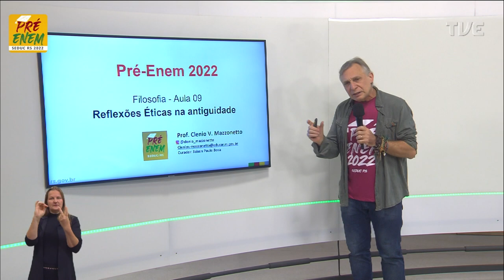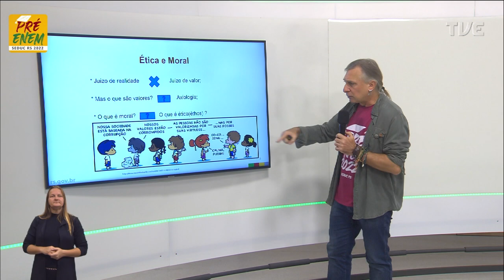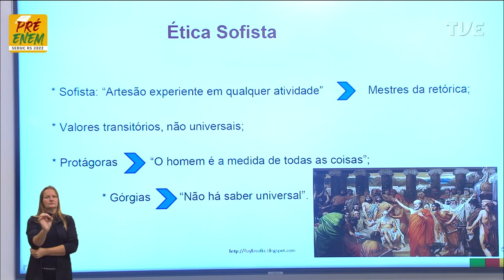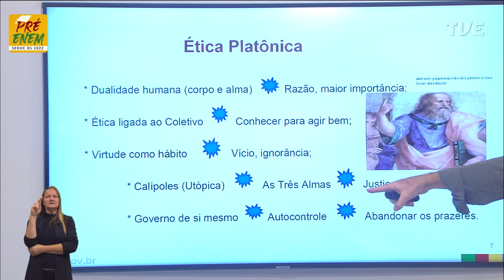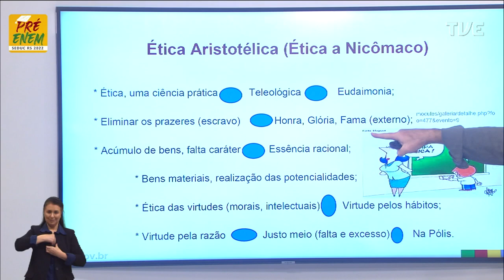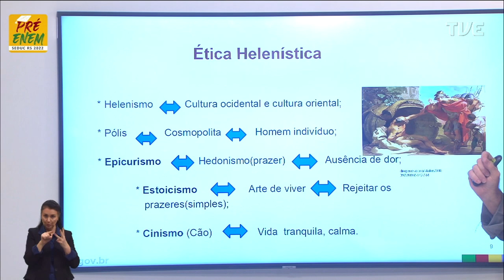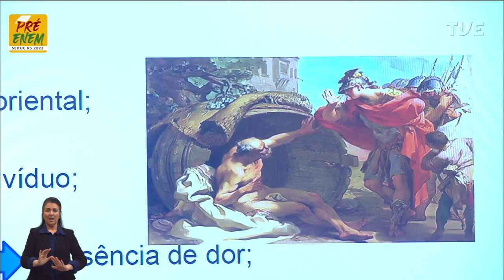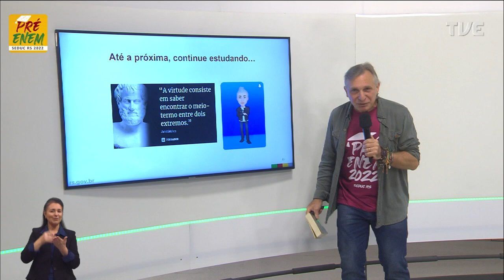Pré-Enem 2022 - Filosofia - Aula 09 - Ética Antiga - 15/06/2022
O QUE VOCÊ ENCONTRA NESSE VÍDEO:

Aula de Filosofia com o Profº Clenio Mazzonetto sobre o tema "Reflexões éticas na antiguidade". 🏛️🤓📚